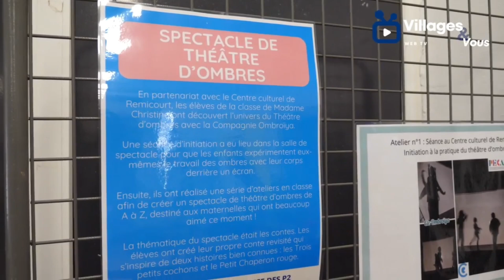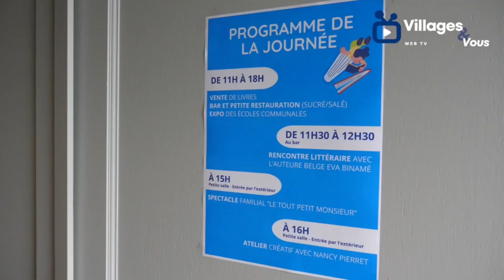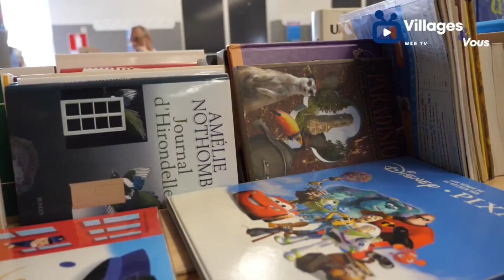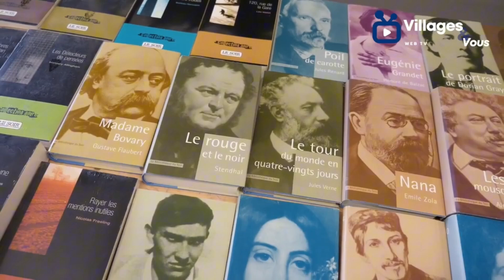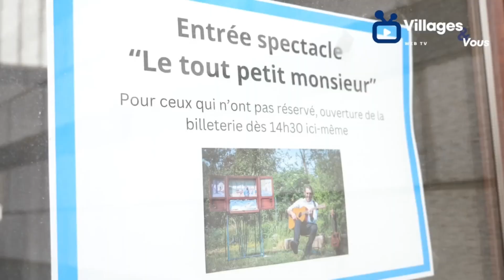Il était une foire - Journée autour du livre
📙 𝑹𝒆𝒑𝒐𝒓𝒕𝒂𝒈𝒆 - " 𝘾𝙪𝙡𝙩𝙪𝙧'& 𝙑𝙤𝙪𝙨 " 📙
👉 𝘋𝘪𝘮𝘢𝘯𝘤𝘩𝘦 30 𝘫𝘶𝘪𝘯, 𝘭𝘦 Centre culturel de Remicourt en collaboration avec les Bibliothèques communales de Remicourt, 𝘰𝘳𝘨𝘢𝘯𝘪𝘴𝘢𝘪𝘦𝘯𝘵 " 𝙄𝒍 𝒆́𝙩𝒂𝙞𝒕 𝒖𝙣𝒆 𝒇𝙤𝒊𝙧𝒆 " - 𝙹𝚘𝚞𝚛𝚗𝚎́𝚎 𝚊𝚞𝚝𝚘𝚞𝚛 𝚍𝚞 𝚕𝚒𝚟𝚛𝚎 - Il était une foire - Journée autour du livre

👉 𝙋𝙡𝙪𝙨𝙞𝙚𝙪𝙧𝙨 𝙖𝙘𝙩𝙞𝙫𝙞𝙩𝙚́𝙨 :
🖼️ 👉 𝑒𝑥𝑝𝑜𝑠𝑖𝑡𝑖𝑜𝑛 𝑏𝑟𝑖𝑐𝑜𝑙𝑎𝑔𝑒𝑠 𝑒𝑡 𝑎𝑐𝑡𝑖𝑣𝑖𝑡𝑒́𝑠 𝑑𝑒𝑠 𝑒́𝑐𝑜𝑙𝑒𝑠 𝑒𝑛 𝑐𝑜𝑙𝑙𝑎𝑏𝑜𝑟𝑎𝑡𝑖𝑜𝑛 𝑎𝑣𝑒𝑐 @Delphine Baelde 𝑒𝑡 𝑙𝑎 𝑐𝑜𝑚𝑝𝑎𝑔𝑛𝑖𝑒 Ombroïya
📘 👉 𝒆𝒙𝒑𝒐𝒔𝒂𝒏𝒕𝒔 𝒗𝒆𝒏𝒕𝒆 𝒅𝒆 𝒍𝒊𝒗𝒓𝒆𝒔
🖋️ 👉 𝙥𝙧𝙚́𝙨𝙚𝙣𝙘𝙚 𝙙'𝙖𝙪𝙩𝙚𝙪𝙧𝙨 : Eva Binamé, François Wautelet - Auteur, Samsam
🎭 👉  𝒔𝙥𝒆𝙘𝒕𝙖𝒄𝙡𝒆 𝒕𝙝𝒆́𝙖̂𝒕𝙧𝒆 : "Le tout petit monsieur" - Théâtre des Zygomars
🎨 👉 atelier créatif @Nancy Pierret

👌𝑼𝒏𝒆 𝒓𝒆́𝒖𝒔𝒔𝒊𝒕𝒆 𝒑𝒐𝒖𝒓 𝒄𝒆𝒕𝒕𝒆 𝒑𝒓𝒆𝒎𝒊𝒆̀𝒓𝒆 𝒂𝒗𝒆𝒄 𝒖𝒏 𝒑𝒖𝒃𝒍𝒊𝒄 𝒂𝒖 𝒓𝒆𝒏𝒅𝒆𝒛-𝒗𝒐𝒖𝒔  👍

📽️ 𝘊𝘢𝘱𝘵𝘢𝘵𝘪𝘰𝘯 𝘦𝘵 𝘮𝘰𝘯𝘵𝘢𝘨𝘦 : Thibault Moës 📽️